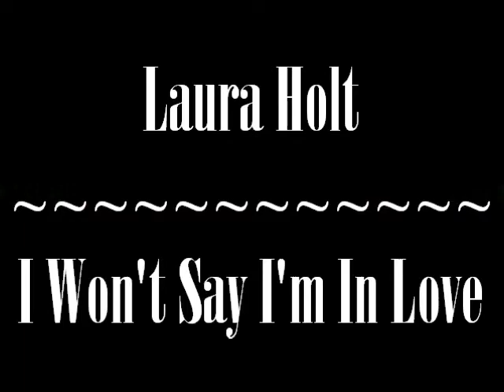RS~Laura Holt: I Won't Say I'm In Love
CLIPS courtesy of: eaz35373